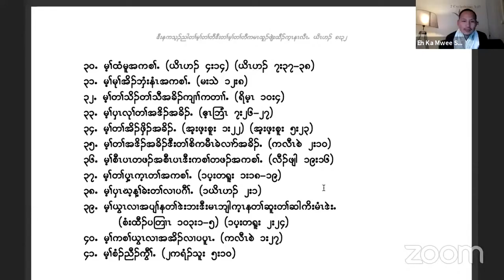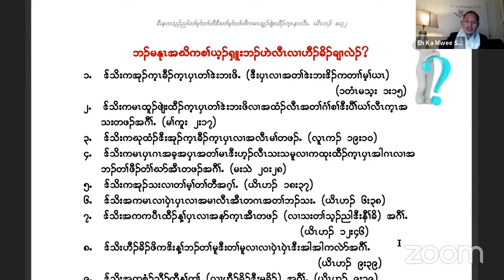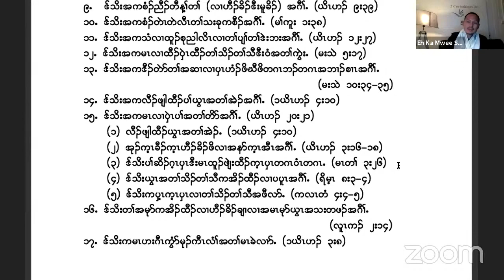(SGM) The Truth Part (16) by Rev. Eh Ka Mwee